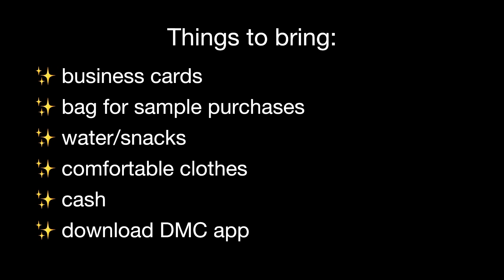Come with me to the Dallas Market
The Dallas Market is located at the World Trade Center in Dallas, TX. Tons of people fly in every month to find new vendors for their business. Come along with me for the first time to find some quality pieces.